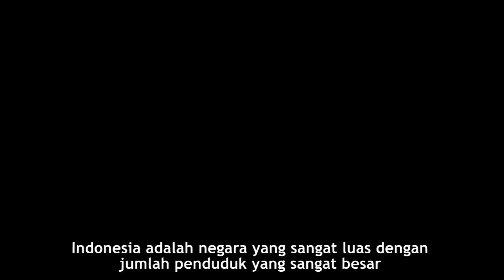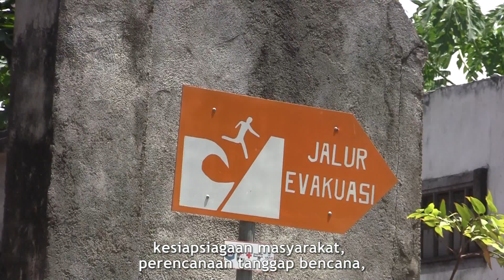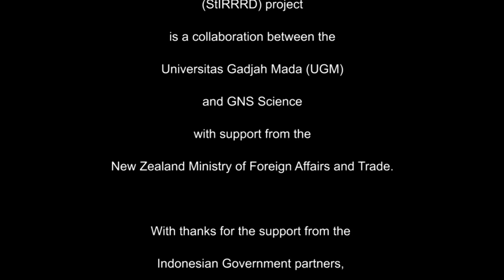Disaster Risk Reduction Project in Indonesia